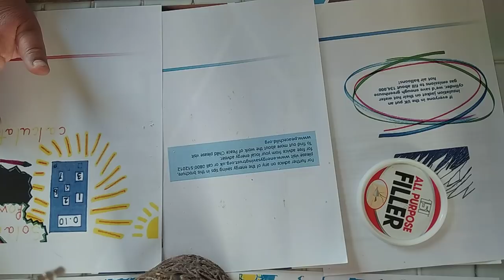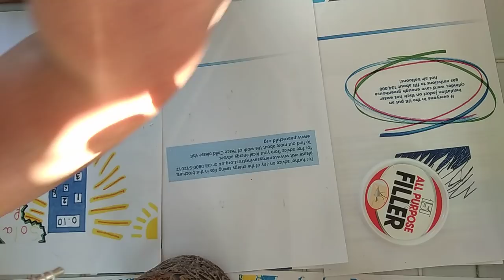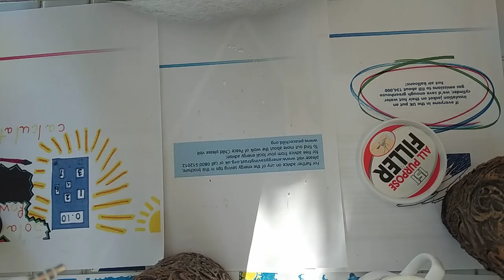460. Мои хобби. Как легко и красиво декорировать любую поверхность.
Мои  хобби.   Как легко декорировать любую поверхность. Для особо нетерпеливых,  видео  покраски яиц  на 13:55 мин. Жми.
Но  в  этом  видео  я  не  только  покажу  Как  необычно  украсить яйца к  Пасхе.  Как  сделать Фарфоровые яйца.  Но  и  покажу  вам  технику  нанесения  узоров.
Декорируем любую поверхность. Мои  поделки.